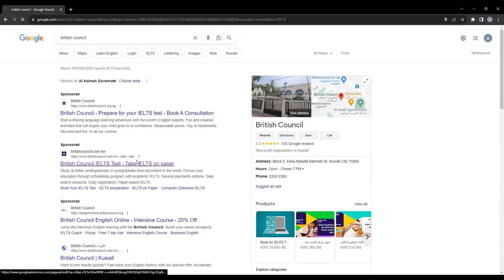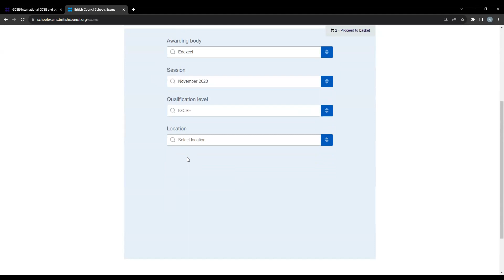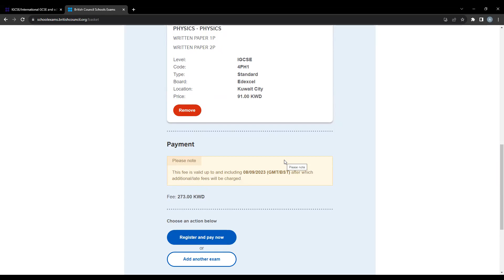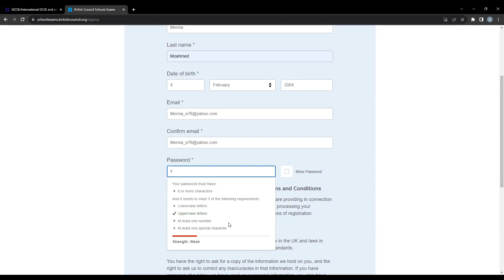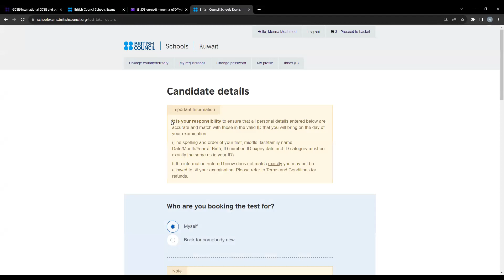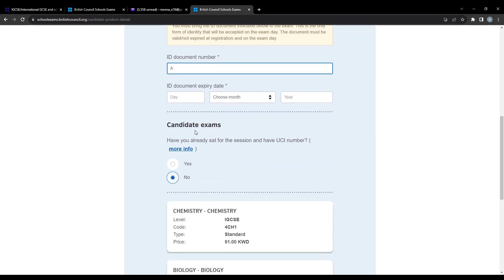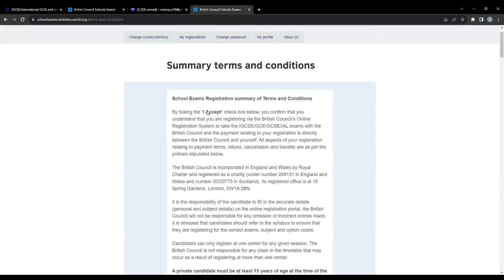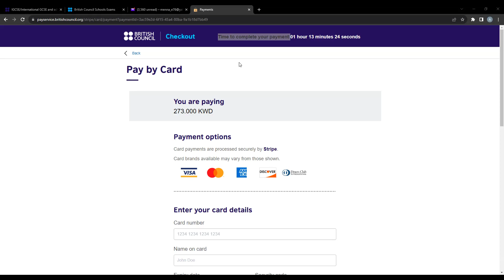How to register in the British council as private candidate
How to register in the British council